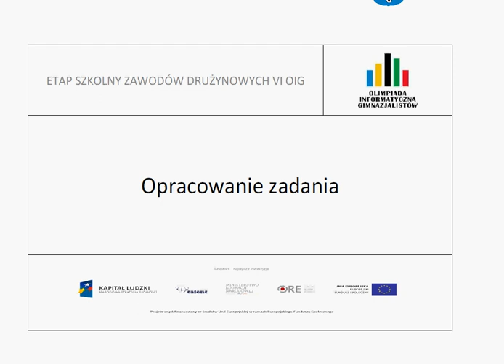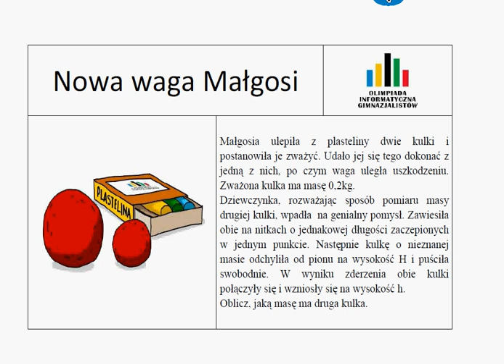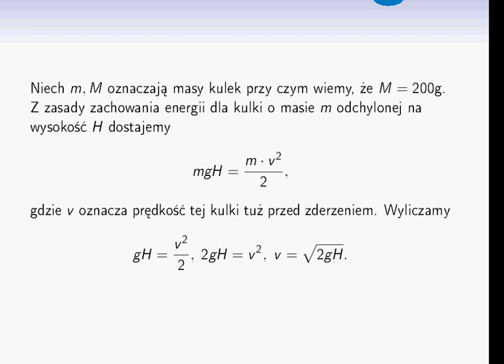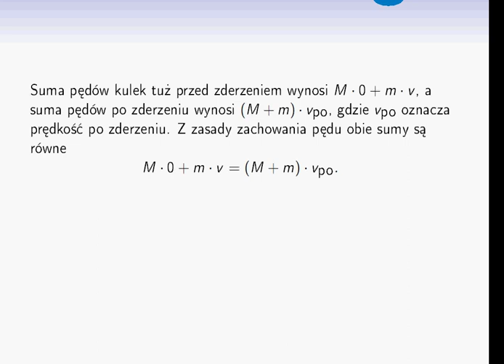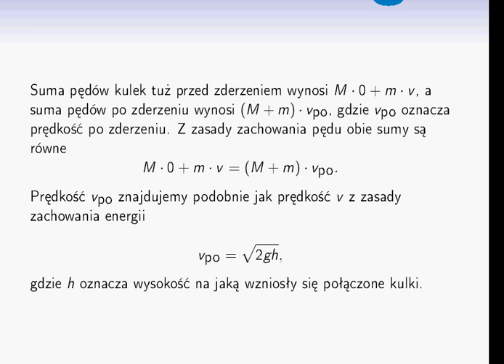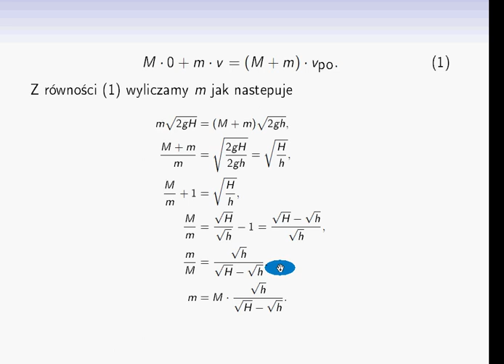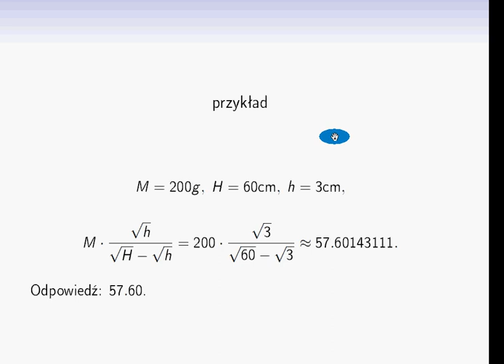Nowa waga Małgosi - omówienie zadania algorytmicznego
VI Olimpiada Informatyczna Gimnazjalistów, zawody drużynowe, I etap.

Projekt współfinansowany jest ze środków Unii Europejskiej w ramach Europejskiego Funduszu Społecznego.